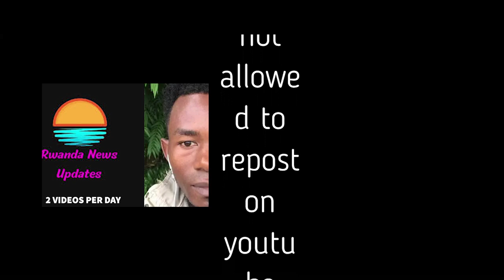RWANDA NEWS UPDATE: CORONEL JOSEPH KAREMERA NGAYA AMATEKA YE KUVA 1970 KUGEZA 2024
Channel y'ibyegeranyo documentaries, amakuru agezweho yimbere mugihugu ndetse no hanze yacyo aba yasohotse mubinyamakuru bitandukanye harimo KIGALI TODAY, IGIHE.COM, BBC, AFP, LETTERS, NEW VISION, BOMB TODAY, FRANCE 24 HEUR, LA GAZZETA NDETSE NIBINDI BITANDUKANYE KWISI. ni amakuru azajya asohoka burimunsi. Ushaka kutuvugisha cyangwa kuduha inyunganizi, kudufasha wahamagara kuri 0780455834 cyangwa 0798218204.